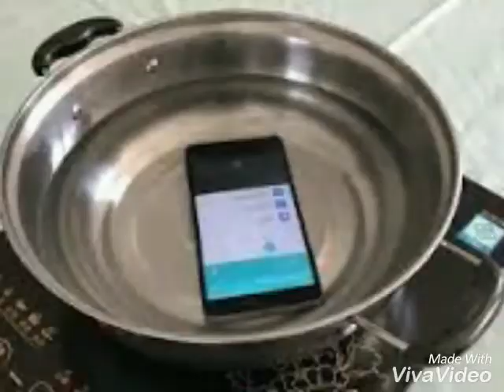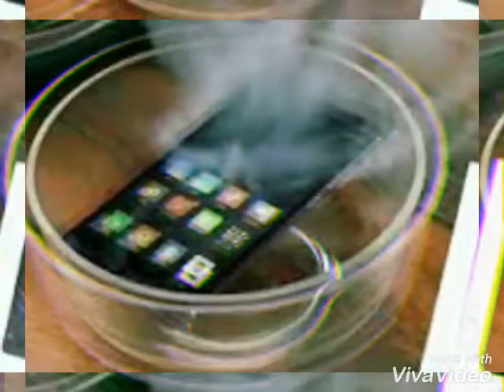Redmi Note 4 official Water Test by Mi Xiomi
This video is made by Xiomi co. Ltd